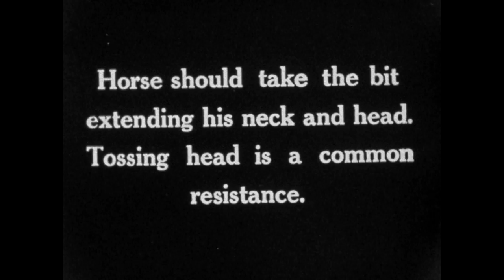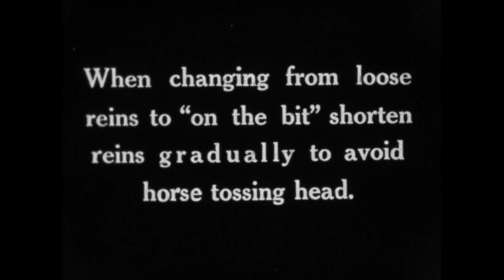Stock Footage - 4 by Captain Vladimir Littauer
Footage shot by by Vladimir Littauer to be used in creating instructional films.